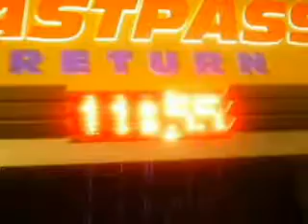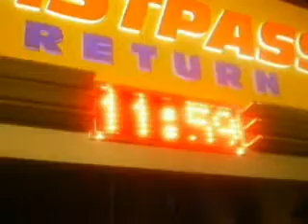New Years at Soarin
New Years eve with Kristina and Lorena